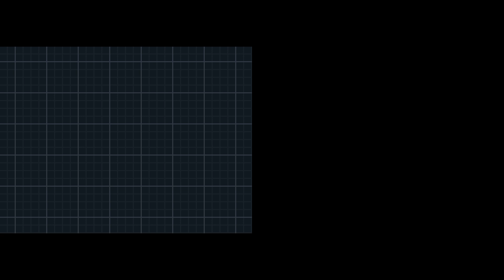Pokémon White 2 - Part 12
Lentimas Town is very boring if the only attractions are the local hot pilot, the local volcano and the local haunted house